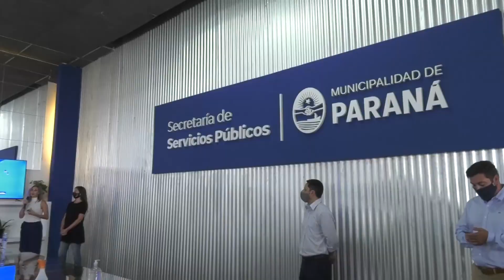Capacitación en prevención de violencia de género para trabajadores municipales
Es en adhesión a la Ley Micaela. Se busca otorgar herramientas y trabajar esta problemática que no solo atañe al ámbito laboral, sino también al privado. La primera etapa del ciclo está destinada a personal jerárquico de Servicios Públicos y la segunda abarcará a todos los agentes del área